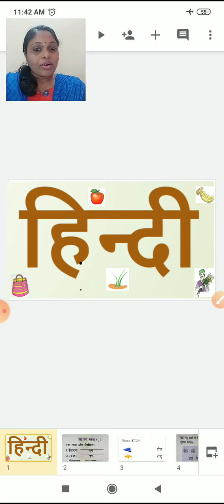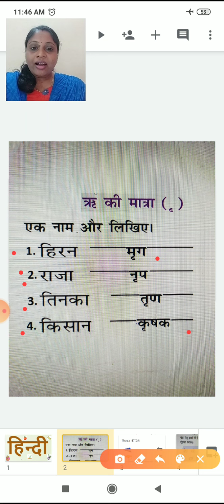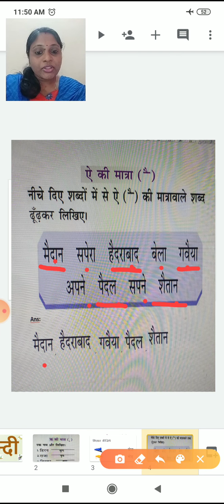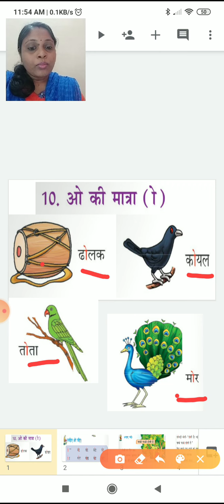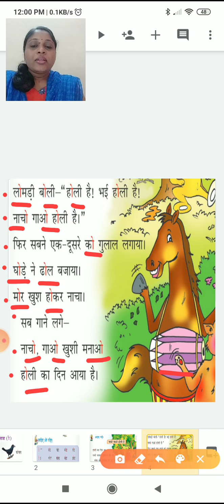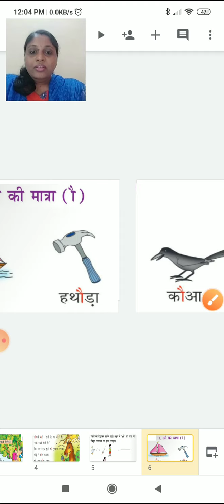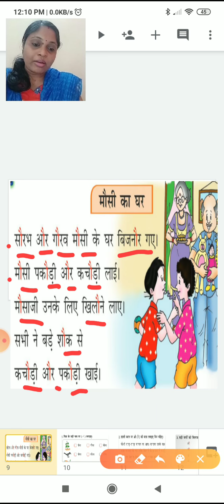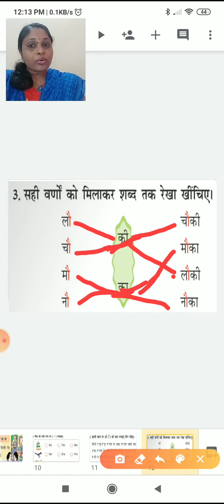class_2_hindi_chapter_no_1_oo_&_au_ki_matra_9_july_2020